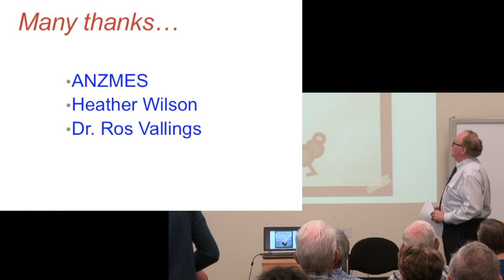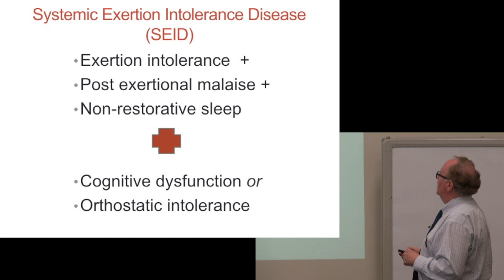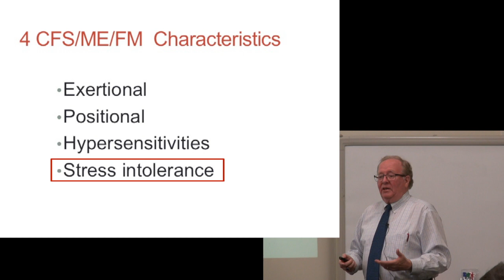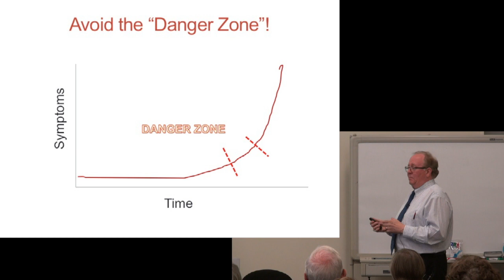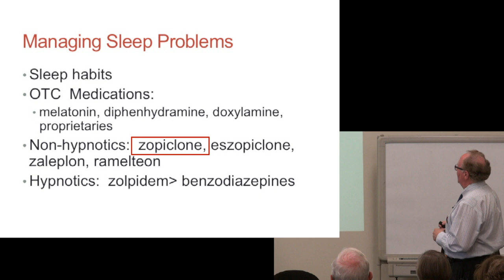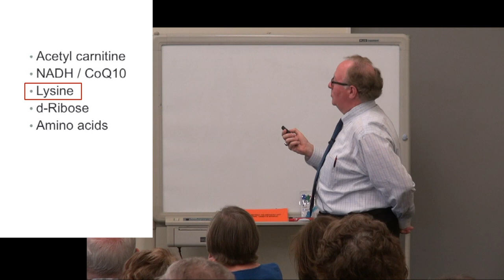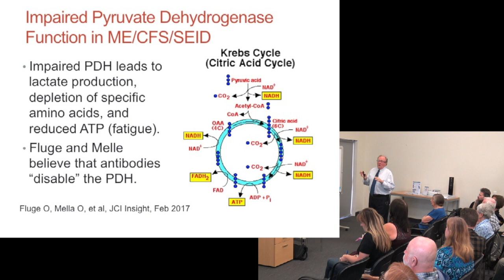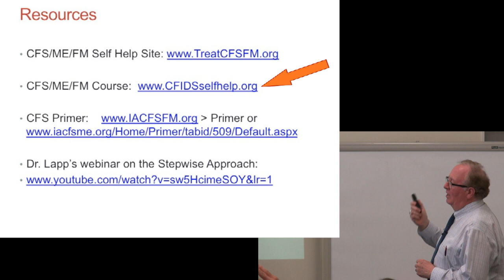Dr Charles Lapp - An overview of ME/CFS Diagnosis and Management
Dr Charles Lapp 6th April 2017 Auckland Meeting -- An overview of ME/CFS Diagnosis and Management .